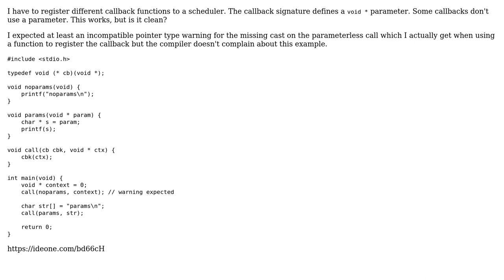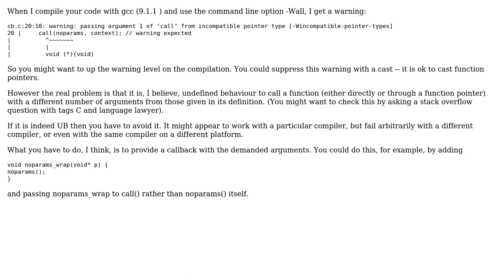Supplying parameterless callback to function expecting void \* param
With thanks & praise to God, and with thanks to the many people who have made this project possible! You are responsible for your own actions.